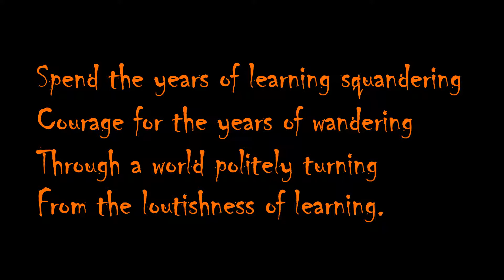Gnome by Samuel Beckett (with text)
A reading of Samuel Beckett's short but lovely poem, "Gnome", with text.